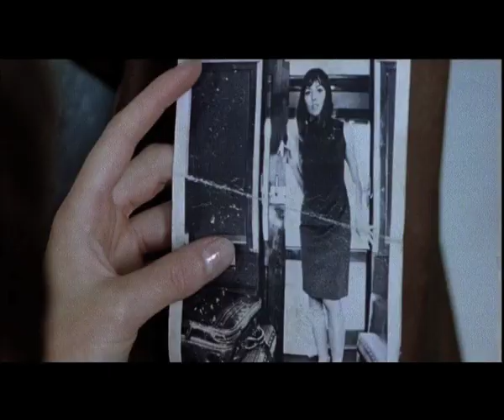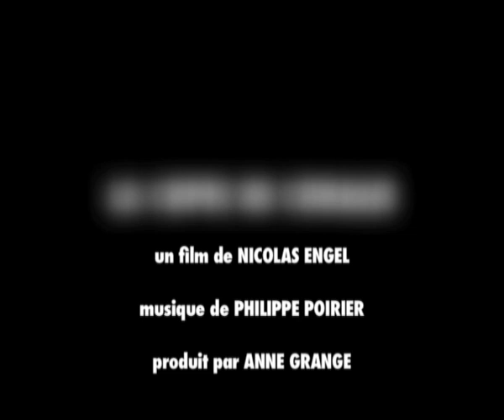LA COPIE DE CORALIE - film annonce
COPIE CONFORME, 25 RUE DE LA GARE

présentation du film musical de Nicolas Engel LA COPIE DE CORALIE avec Serge Riaboukine, Jeanne Cherhal, Juliette Laurent, Christine Brucher. Musique de Philippe Poirier (Kat Onoma). Visuels de Jef Aérosol.

Monsieur Conforme, gérant du magasin de reprographie "Copie Conforme", vit depuis trente ans dans le souvenir d'une femme disparue. Sa jeune assistante Virginie décide de prendre les choses en main et affiche un avis de recherche sur les murs de la ville.

LA COPIE DE CORALIE est pré-sélectionné pour le César 2009 du Meilleur Court Métrage.